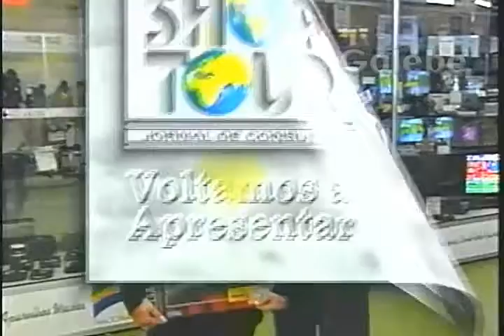NACIONAL TV CLÁUDIA TENÓRIO GALEBE 10 12 1994 3